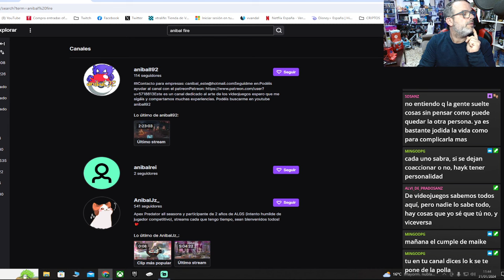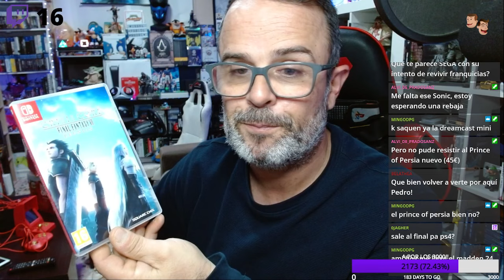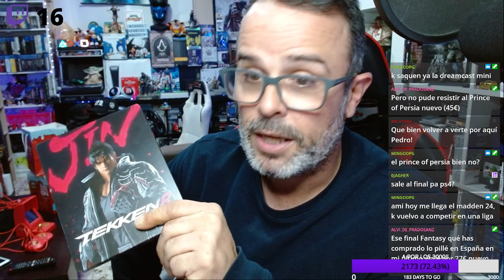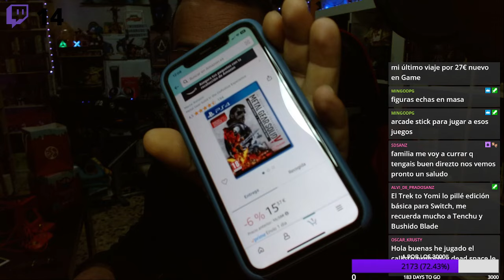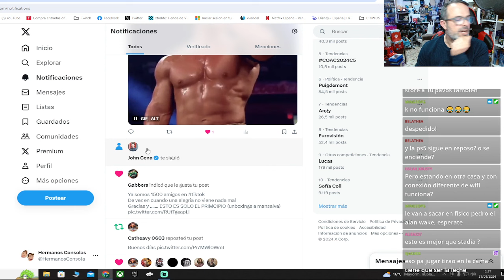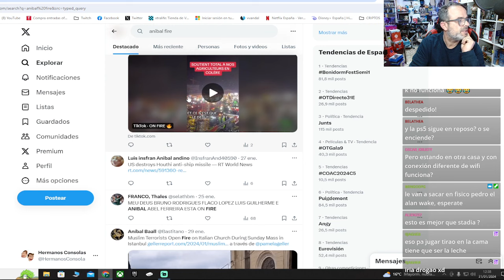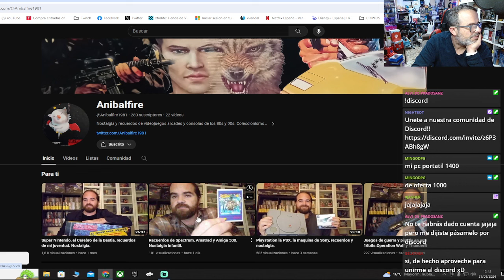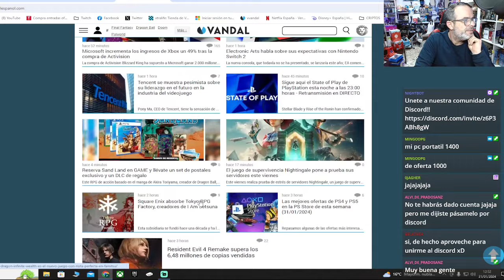LAST DANCE? 31/01/24 Directo Twitch